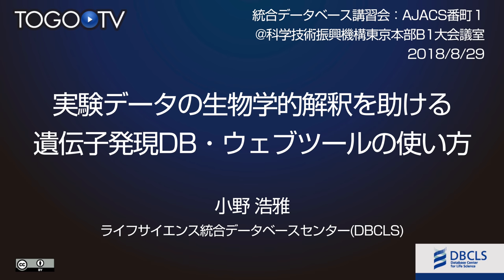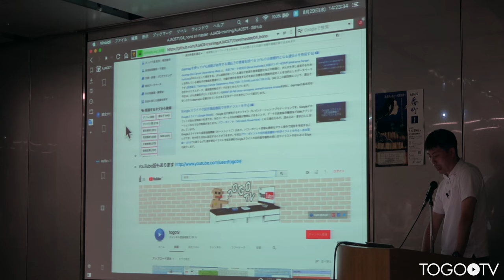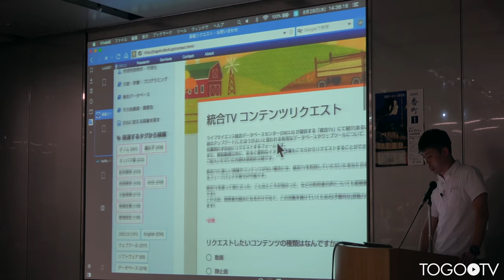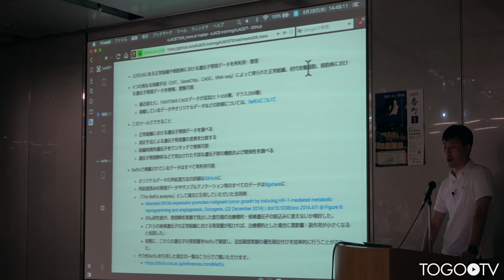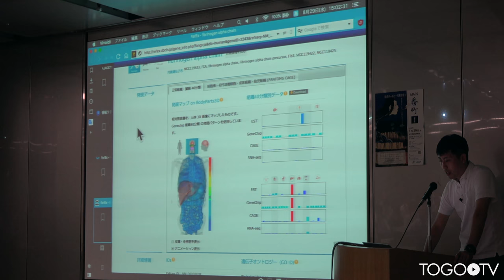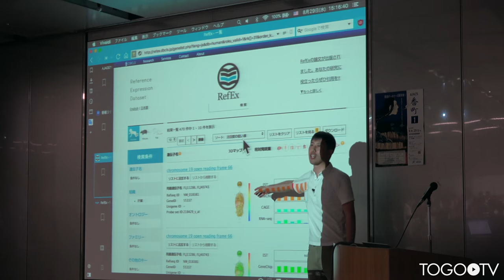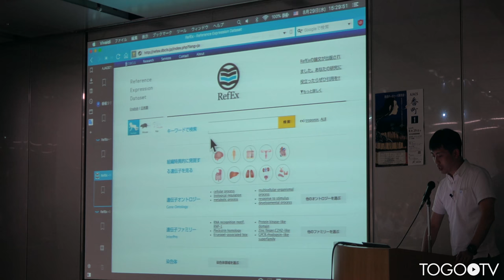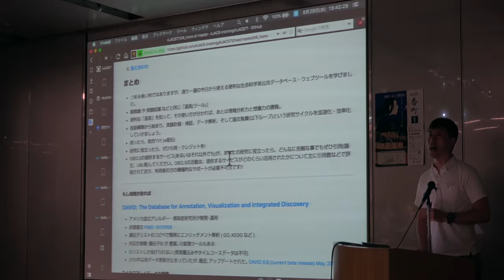実験データの生物学的解釈を助ける遺伝子発現DB・ウェブツールの使い方 @ AJACS番町1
本日の統合TVは、2018年8月29日に開催された統合データベース講習会:AJACS番町1から、ライフサイエンス統合データベースセンター (DBCLS) 小野 浩雅 による「実験データの生物学的解釈を助ける遺伝子発現DB・ウェブツールの使い方」をお送りします。約1時間32分です。
本講習では、統合TVを使って､研究現場で頻繁に使われるデータベースやツールの使い方を知る方法をはじめ､RefExを使って個々の遺伝子の発現プロファイルを調べる方法、ChIP-Atlasを用いて発現データの結果を生物学的に解釈する(興味ある遺伝子リストを制御する可能性の高い転写因子を調べる)方法について実習形式で紹介しています。